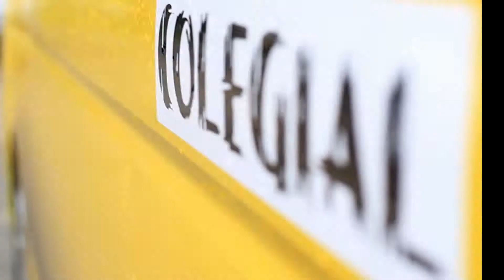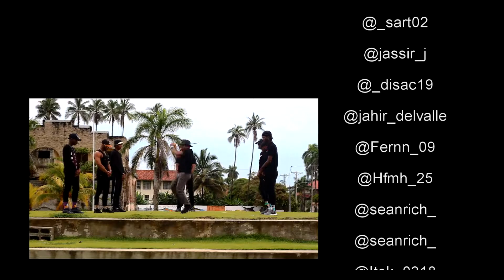Rich Dance | Popcaan, Davido - My Story